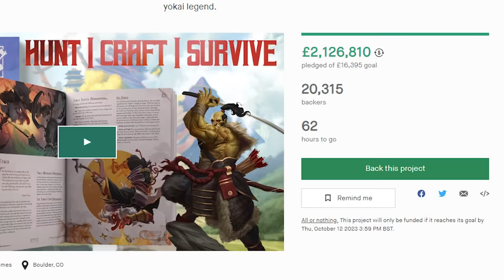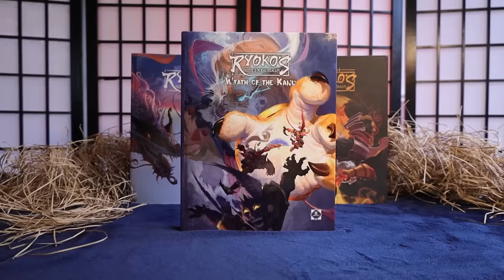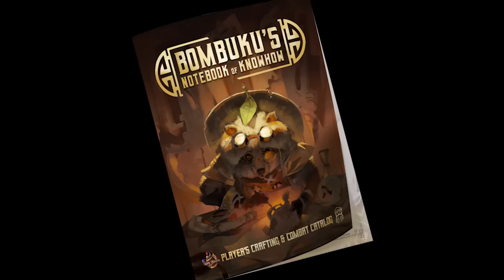5 MORE Underrated But AMAZING Races In D&D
Less than 48 hours left to back Ryoko's Guide and get your FREE DICE! Check it out here!

Thanks so much for all the support on Ryoko's, it's been amazing and inspiring, I can't wait to release the alpha PDF to everyone who's backing this December!

This is probably the final installment in the "underrated races" series for D&D 5e, I think I've covered every race I feel needs more love and attention now!

TIER LIST How to play Dungeons and Dragons Beginners Guide What class to play in dungeons and dragons best class in D&D best subclass most powerful optimised monk build DandD Warlock Bard Dungeon Master, Fighter, Ranger, Artificer, Cleric, Barbarian, Wizard, Sorcerer, Monk, Paladin, Rogue, DnD Shorts D&D Shorts TikTok Dungeons and Dragons potentially a bit a  with dungeoneering tabletop community next to tabletop RPG dungeons and dragons tt 5th edition dragons 3.5e  DM GM dungeon master game master tips dnd shorts